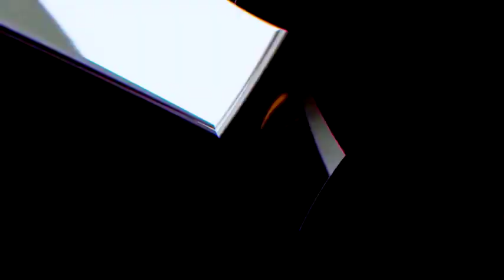Julius Indongo Vs Sheriff Kasongo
Julius Indongo (Namibia) Vs Sheriff Kasongo (DRC)
8 rounds by 3 minutes
26th February at Government Complex

Shot - Pack Shot - Canary Songwe